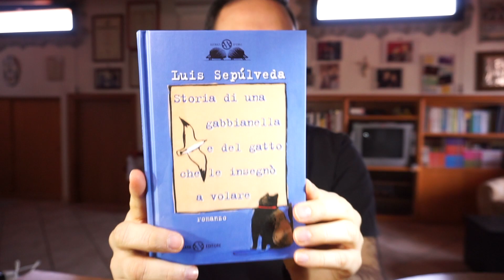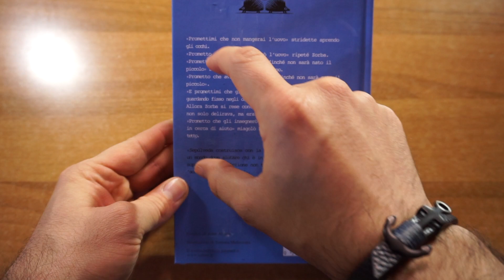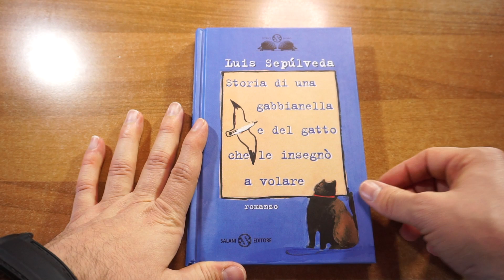Storia di una gabbianella e del gatto che le insegnò a volare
Qui puoi acquistare il libro